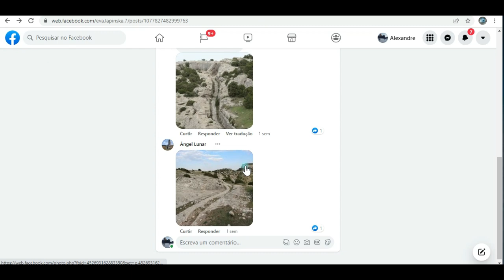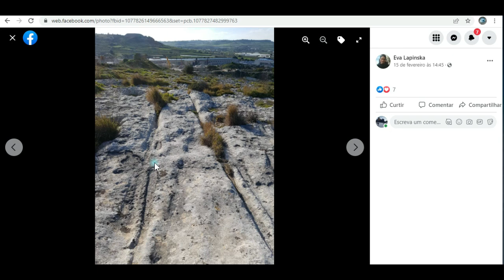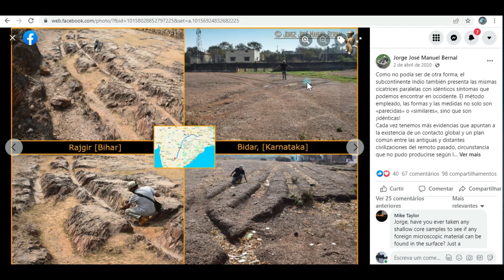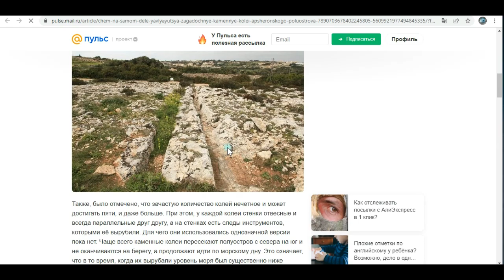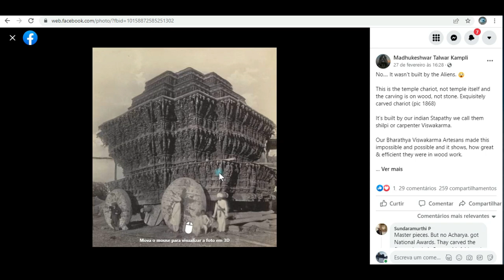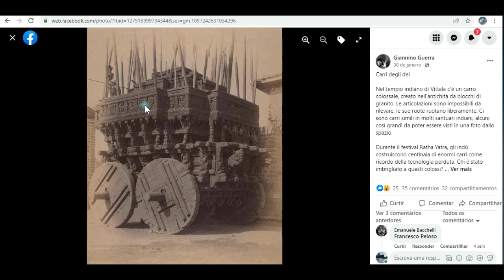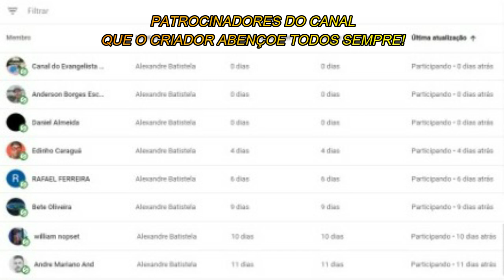MISTÉRIOS DO PASSADO - ARQUEOLOGIA PROIBIDA! TECNOLOGIA ERA PRÉ DILUVIANA OU AÇÕES DO TEMPO?